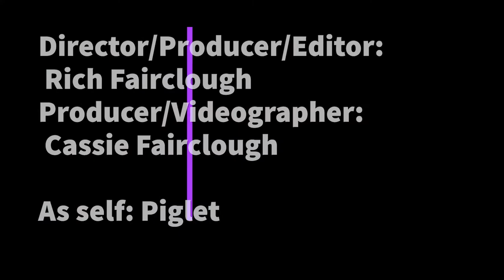S1 - E3: What you NEED to know about DEAF DOGS - How to Train a Hearing Impaired dog!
Learn what you need to know to communicate effectively with your deaf dog.  Behaviorist Rich, from Perfect Pooch Dog Training, talks to you about what you need to know about owning a deaf dog, some things to look out for, and how to train the essentials of "Praise", "Come", and "No."

Look for our logos:
Orange Logo = Obedience
Blue Logo = Behavioral
Yellow Logo = Fun Dog Facts